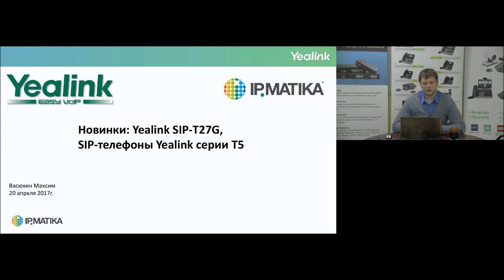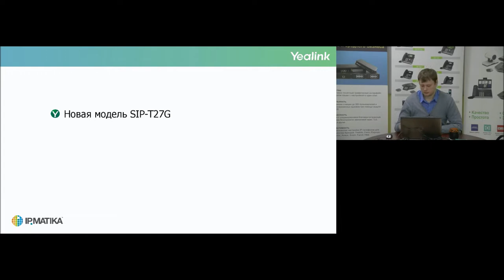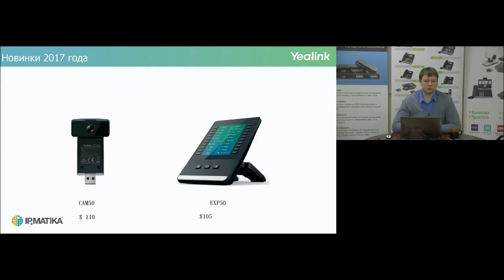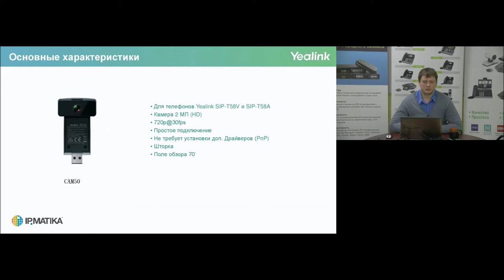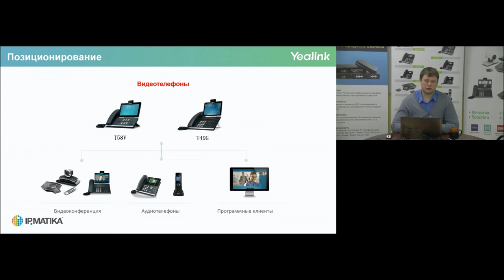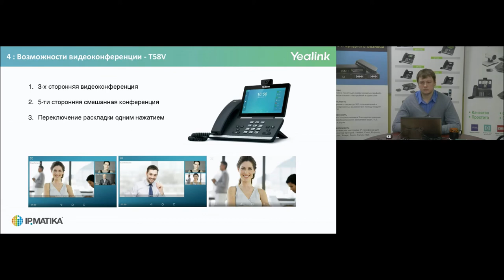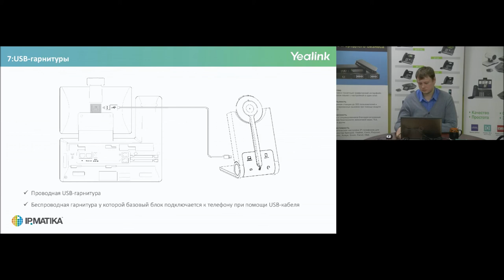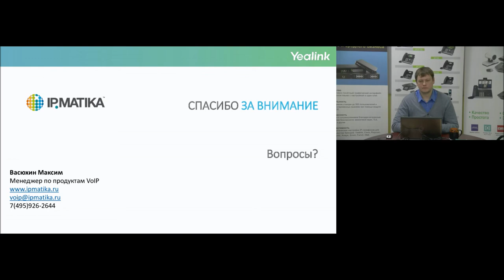Вебинар "Новинки Yealink" 20.04.17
Новый вебинар о новинках Yealink!
Спикер - Максим Васюхин.